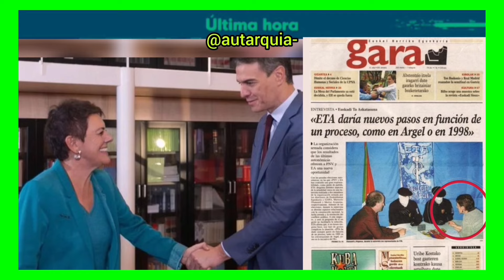ÚLTIMAHORA - NUEVA EXIGENCIA DE BILDU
ÚLTIMA HORA

La portavoz del Grupo eh Bildu, Mertxe Aizpurua, quien fue condenada por colaborar con la banda armandoña, ha llevado a cabo una exigencia al régimen de Sánchez.
Abrir un diálogo inmediato con el ejecutivo vasco para desarrollar las bases jurídicas necesarias que permitan transferir las funciones y servicios relacionados con la emisión y gestión administrativa de los permisos de conducir en la Comunidad Autónoma.

Esta solicitud viene acompañada de una demanda adicional: iniciar lo antes posible un proceso de conversaciones con el gobierno aberxale para lograr la completa transferencia de la competencia de tráfico a nivel nacional.

Bildu justifica su petición citando un problema específico y recurrente, la falta de examinadores de permisos de conducir en Guipúzcoa, un problema que, aunque también afecta a Álava y Vizcaya, es particularmente grave en Guipúzcoa, según ellos, debido a su frecuencia e intensidad. Según la formación separatista, el sector atribuye estos problemas a la alta movilidad de los funcionarios y a la lentitud en cubrir las jubilaciones, lo que refuerza la necesidad de que la administración vasca asuma la expedición de los permisos de circulación para resolver de una vez por todas estos problemas que llevan años sin solucionarse, exponen los herederos de batasuna.
Y no queda ahí la cosa, quieren eliminar la bandera de España en los carnets de conducir.